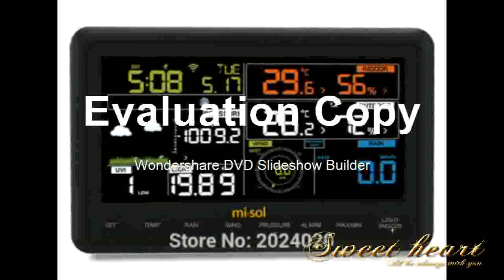Discount connect to upload data to underground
Product On Aliexpress

Brand Name:MI·SOLDisplay Size:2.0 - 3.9 InchesDisplay Type:DigitalUsage:HouseholdTheory:Temperature TransmitterModel Number:A3-WS-WH2950-1Style:Standing StationPower Type:AA battery